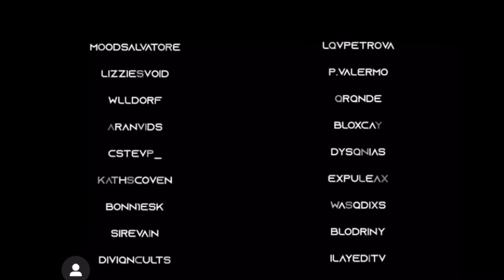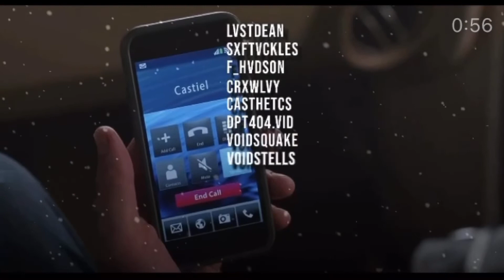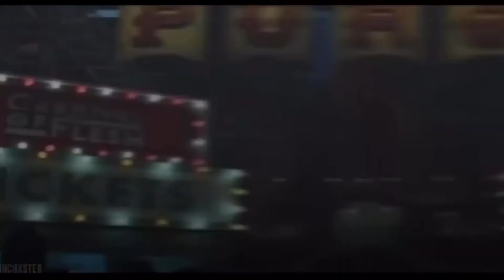Supernatural Edits I’m currently obsessed with❤️#1